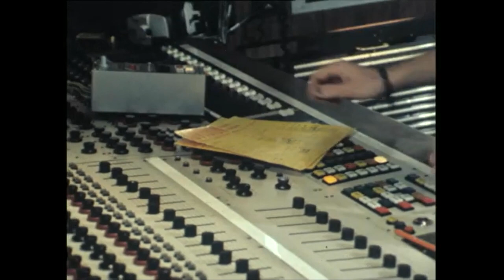In The Studio With Horslips, 1978